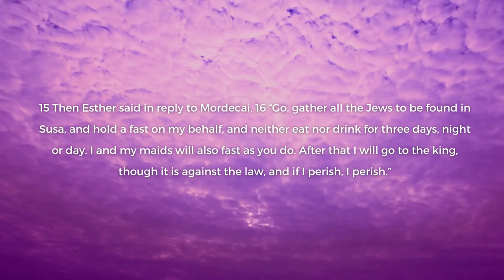For Such a Time as This, and What a Time it Is | Esther 4:10-16 | Hyde Park Union Church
A sermon from Rev. Veronica Johnson on Esther and living into God's purpose (08/28/22)